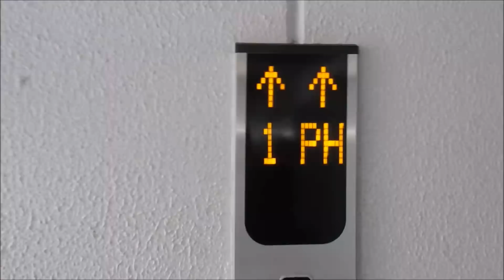マルハン加古川店の立体駐車場のエレベーター（東芝製）その２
マルハン加古川店の立体駐車場のエレベーターです。今回は左側を撮影しました。珍しくR階が「PH」表記になっています。また2機で内装が異なります。乗り場に防犯モニターがあります。液晶画面搭載だったのでとてもうれしかったです。是非ご覧ください。

機種名：スペーセルEX
停止階：1.2.PH
設置台数：2機